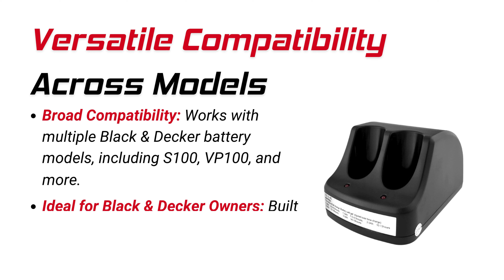Banshee Dual Charger for Black & Decker Versa Pak Batteries - Fast Charging for S100 & S110 Models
Need a reliable dual charger for your Black & Decker Versa Pak batteries? The Banshee Dual Charger is built to power up two Versa Pak S100 and S110 batteries simultaneously in just 6-8 hours, so you can get back to work fast. This charger is compatible with models VP100, 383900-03, 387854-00, 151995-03, and VP110, and includes an AC adapter with an LED light indicator to signal when charging is complete. Backed by a 2-year warranty, the Banshee Dual Charger offers durability and peace of mind for any Black & Decker tool user.